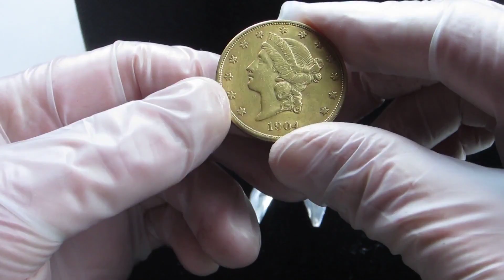The Truth About Gold As An Inflation Hedge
I received a request to give my thoughts on gold so I am doing a very short video to answer that request.
Stay safe
GD